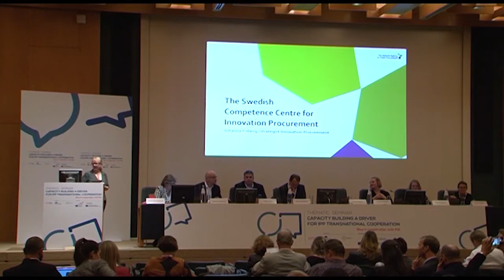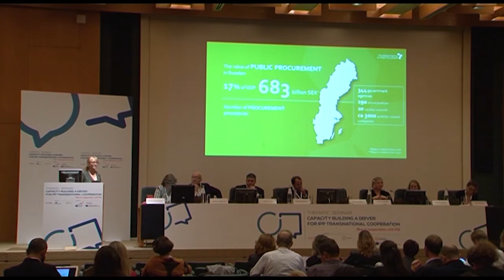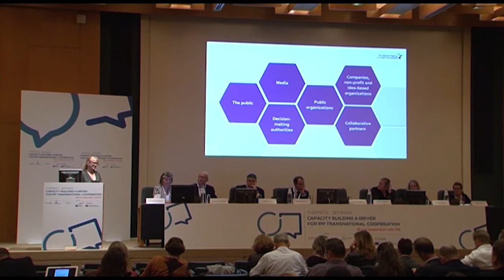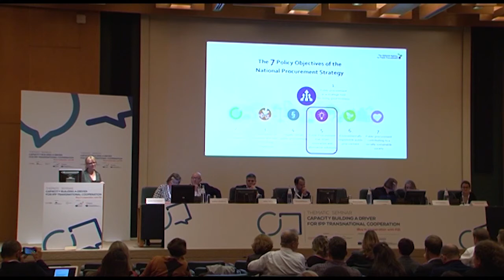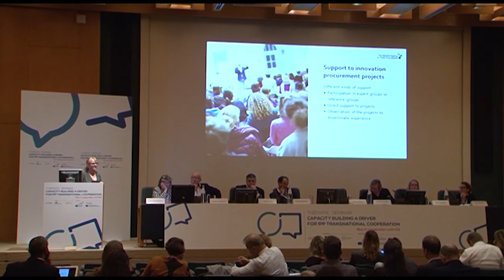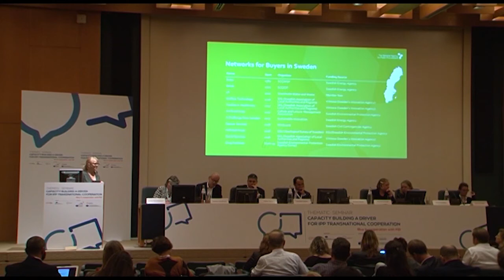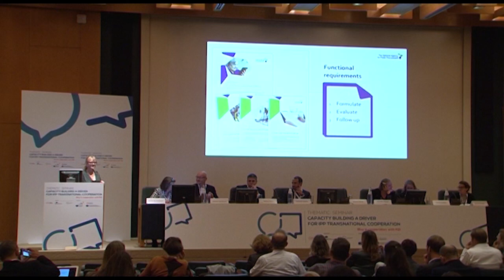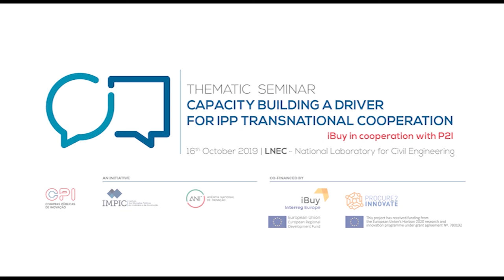Johanna Enberg - Seminário CPI | ANI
"The Swedish Competence Centre on Innovation Procurement"
Johanna Enberg - The National Agency for Public Procurement, Sweden